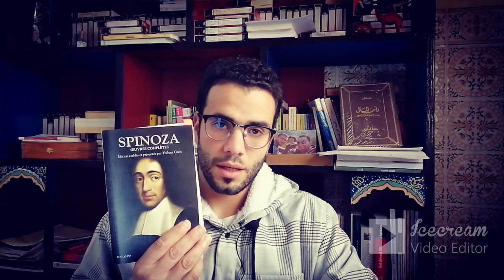المحاضرة الثانية-نظرية سبينوزا حول النبوة: مفهوم المعرفة النبوية ومفهوم المعرفة الطبيعية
الله يوحي بمعرفة، ثم النبي يقوم بتأويل هذه المعرفة، ثم يشرع الناس في الايمان بهذه المعرفة. مثلث وظائفي: الله (المعرفة)، النبي (التأويل)، البشر (الايمان). ما هي اذن طبيعة هذه المعرفة؟ واستنادا على اي ملكة يعيش النبي تجربتي الوحي والنبوة؟